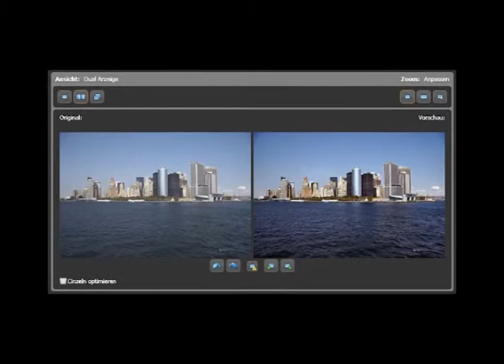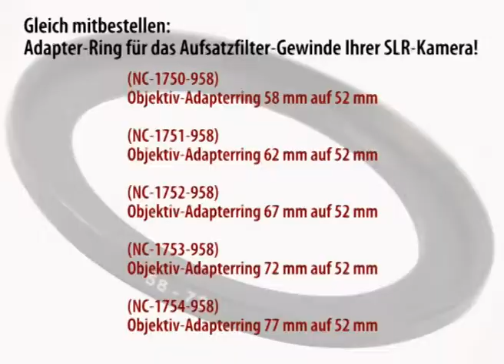Somikon SLR-Objektiv-Aufsatz zum Digitalisieren von Dias/Negativen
Digitalisieren Sie Ihre Fotoschätze in SLR-Qualität. Inklusive Software!

Wählen Sie jetzt die ultraclevere Art, Ihre Dias und Negative ins digitale Zeitalter zu retten: Mit diesem genialen Objektiv-Aufsatz digitalisieren Sie Ihre wertvollen Erinnerungen wie im Profi-Fotolabor!

Einfach genial, genial einfach: Aufsetzen, Dia oder Negativ abfotografieren, fertig. Blitzschnell ist der Aufsatz am Objektiv Ihrer Kamera befestigt. Dazu nutzen Sie das Objektiv-Gewinde für den Vorsatzfilter. Danach fotografieren Sie die alten Dias oder Negative direkt ab. In erstklassiger digitaler Qualität!

Eine perfekte Hinterleuchtung gewährleistet der hochwertige opale Filter. Egal welche Lichtquelle Sie wählen, Ihre Bilder-Schätze werden schnell in völlig neuem Glanz erstrahlen.

Gratis für Sie dazu: Mit der professionellen Foto-Software "Photomizer Scan" überarbeiten Sie Ihre gescannten Bilder spielend. Entfernen Sie Bildfehler oder Beschädigungen schnell per Mausklick am PC. Sie werden staunen, wie einfach das mit Photomizer Scan geht, fast wie von selbst!

    Digitalisieren wie die Profis: Fotografieren Sie Dias und Negative imit Ihrer SLR-Kamera einfach ab
    Für Dias und Negative gerahmt 5x5 cm (max. 3 mm dick) oder als 35-mm-Filmstreifen
    Superleichtes Handling: Aufsetzen (Adapterring benötigt), abfotografieren, fertig
    Passt auf viele Hundert SLR-Kameras und Objektive: 52 mm Aufsatzgewinde direkt, weitere Größen mittels Adapter-Ring (bitte dazu bestellen, siehe unten)
    Opaler Streufilter für gleichmäßige Ausleuchtung: Einfach auf Lichtquelle richten (z.B. Himmel oder 100 Watt Lampe)
    Komfortable Bild-Optimierung am PC: Photomizer-Software inklusive (Windows XP SP2/Vista /7, deutsche CD-ROM)
    Kompakte Maße: 73 x 57 x 124 mm, leichte 128 g
    Inklusive Gratis-Software Photomizer Scan im Wert von EUR 39,99 (Fr. 67,95), Objektiv-Aufsatz 52 mm, deutsche Anleitung